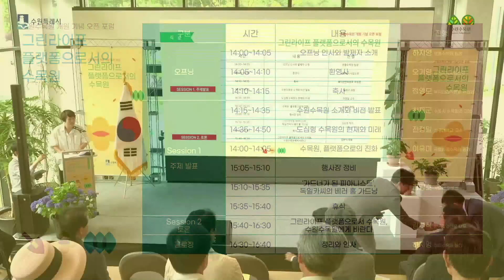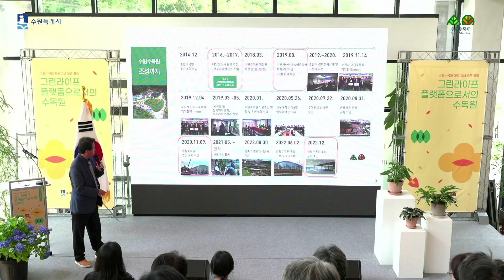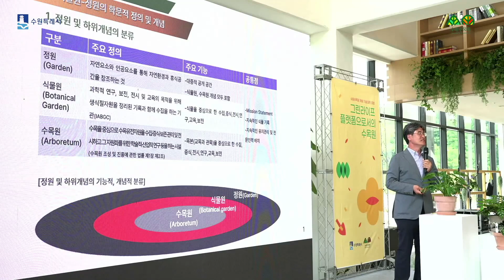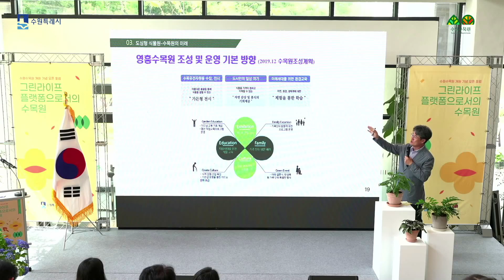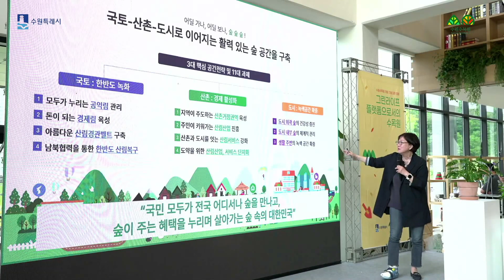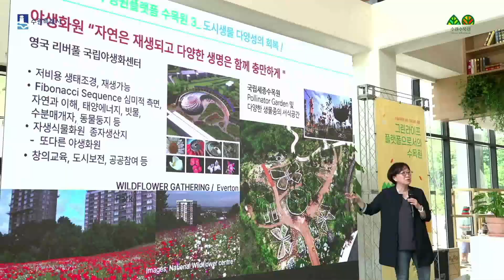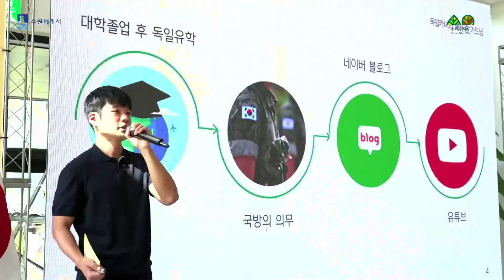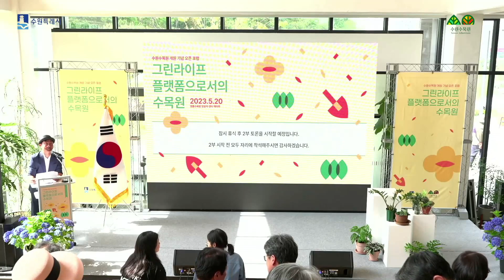그린라이프플랫폼으로서의 수목원